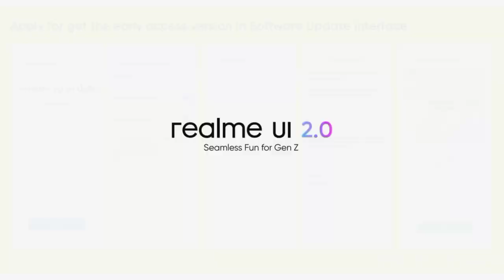realme UI 2.0 Early Access For realme 6, X2, X3/X3 SuperZoom, C12/C15 | realme UI 2.0 Update ~ 🔥🔥🔥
Your Queries 😀👇🏼
1. realme 6 realme ui 2.0 update
2. realme x2 realme ui 2.0 update
3. realme x3 realme ui 2.0 update
4. realme x3 superzoom realme ui 2.0 update
5. realme c12 realme ui 2.0 update
6. realme c15 realme ui 2.0 update
7. realme ui 2.0 early access
8. realme 6 android 11 update
9. realme x2 android 11 update
10. realme x3 android 11 update
11. realme x3 superzoom android 11 update
12. realme c12 android 11 update
13. realme c15 android 11 update